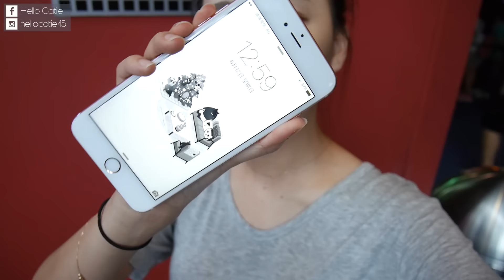Bobbi Brown膠囊氣墊粉底9小時實測Cushion Foundation 9 hr Wear Test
我用的色號是Extra Light , 顏色跟我的膚色非常搭!!
這款算是近期用到非常令人驚豔的氣墊
✌ More Catie ⇊ ­
✌ More information about this video⇊
◂◂Products I Am Wearing▸▸
Foundation: Bobbi Brown Cushion Foundation extra light
Eyebrow: Maybelline Fashion Brow
Eyeshadow: Visee深邃晶漾眼影盒BR-3
Lip: 時尚色繪尚質絲采唇膏

XO - Catie

✌ FAQ ⇊ ­
What camera do you use使用的相機: Panasonic GF7
What's your skin type我的膚質: Normal to dry中性(眼下偏乾)
What software do you use to edit video影像剪輯軟體: 威力導演